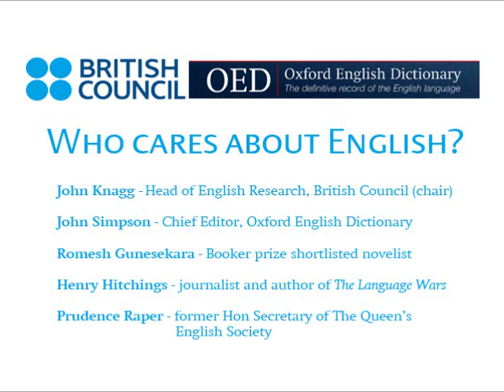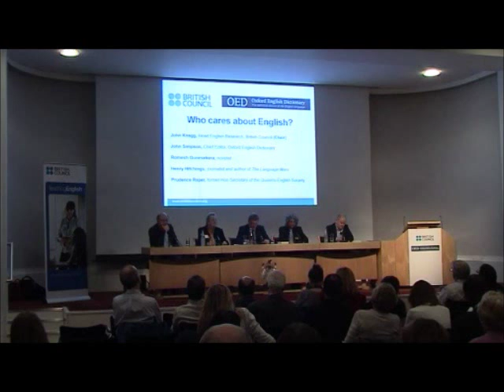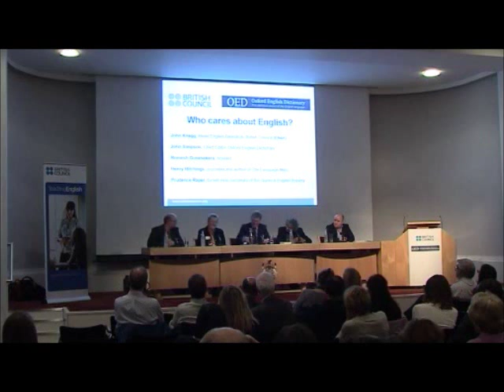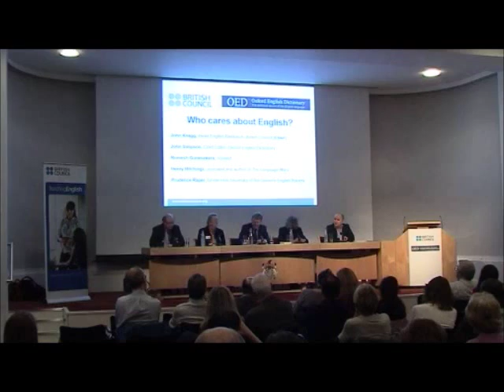Panel Discussion: Who cares about English? Part I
We at the Oxford English Dictionary recently partnered with the British Council to host a panel discussion entitled 'Who cares about English?'

The panel was chaired by John Knagg, Head of English Research at the British Council, and consisted of:

• John Simpson, Chief Editor of the Oxford English Dictionary
• Romesh Gunesekera, Booker prize shortlisted novelist
• Henry Hitchings, journalist and author of The Lanugage Wars
• Prudence Raper, former Hon Secretary of the Queen's English Society

Over the next few months we'll be uploading extracts from the discussion which considered issues including:

• Does 'standard English' exist in today's globalised society?
• Who regulates the language -- lexicographers, the education system, the media -- or the public?
• Is the language being dumbed down? And does this matter?

The opening question for the four panellists was "Why do you care about English, and what have you been doing about it?" Here are their answers.